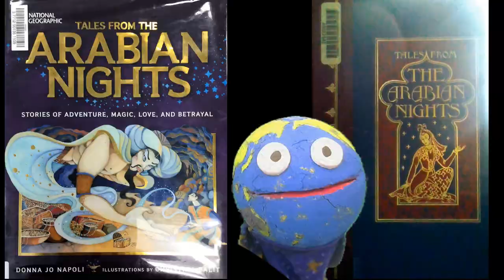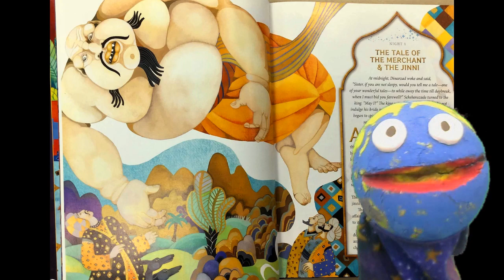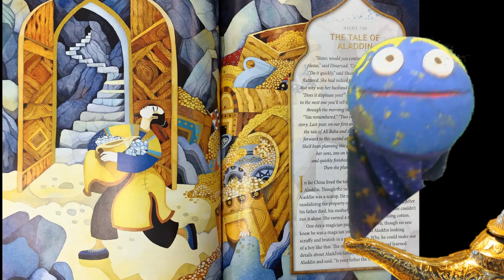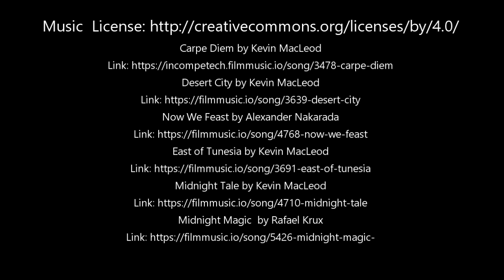Mundo Monday - Arabian Nights (08.24.20)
All summer long we have explored folk and fairy tales from around the world to fit our "Imagine Your Story" theme. What better way to wrap up our Summer Mundo Mondays than with a story all ABOUT the Power of Stories! Today we meet Scheherazade in classical Persia with an introduction to her death-defying storytelling skills.

Books used in the creation of this video:
Tales from the Arabian nights : stories of adventure, magic, love, and betrayal by Donna Jo Napoli, , National Geographic, 2016.
 Tales from the Arabian nights  by Andrew Lang, Readers Digest Books, 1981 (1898).